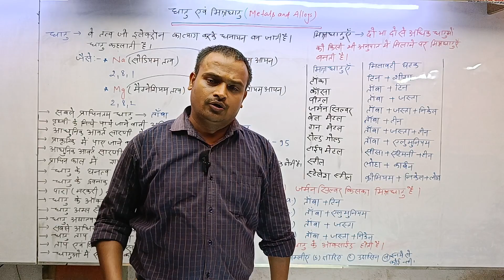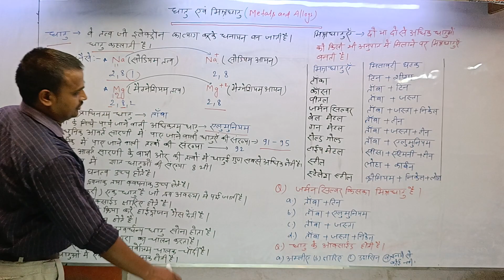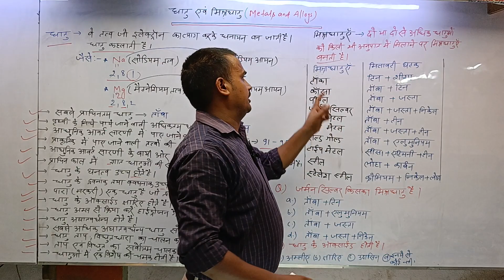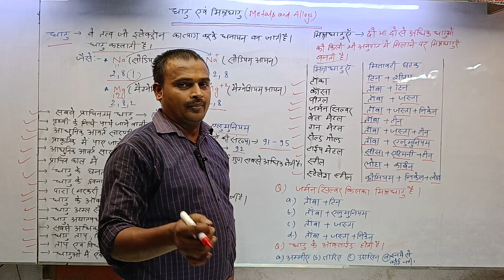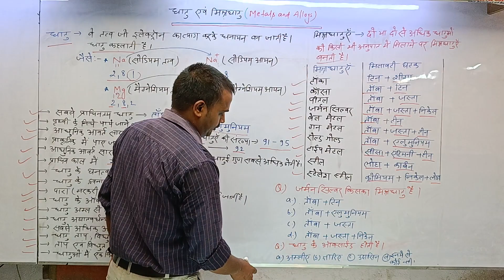धातु तथा मिश्र धातुएं/metals and alloys #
important properties of the metals with alloys.